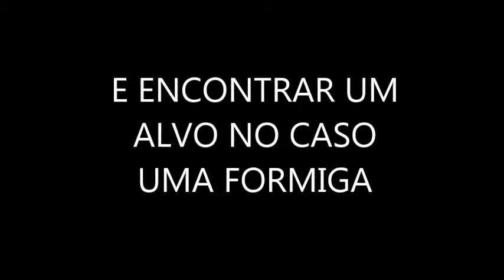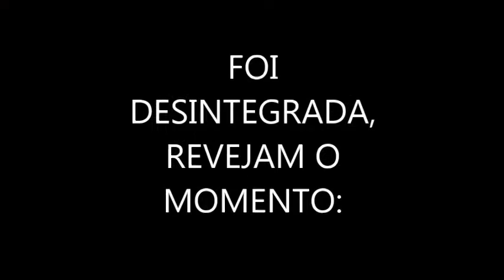VIDEO EXPERIÊNCIA N º 1 - Desintegrando uma formiga com lanterna a laser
VÍDEO EXPERIÊNCIA Nº 1 - Nesse vídeo uma formiga foi desintegrada usando uma simples lanterna com feixe laser - A formiga simplesmente sumiu.